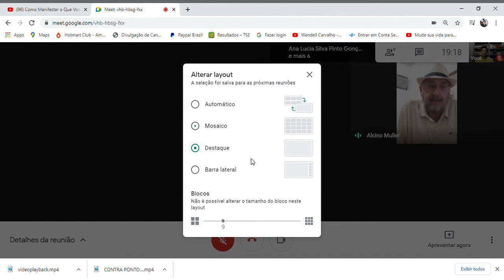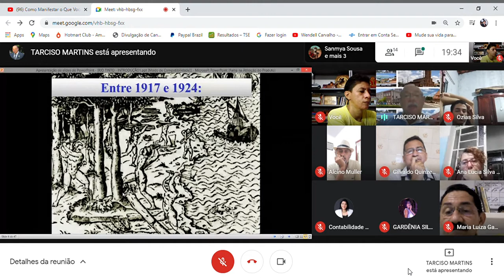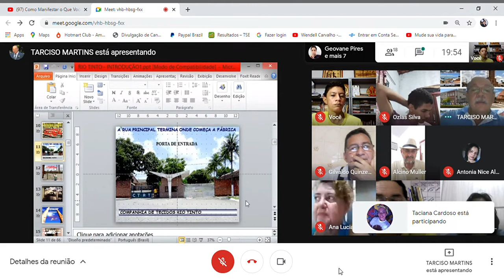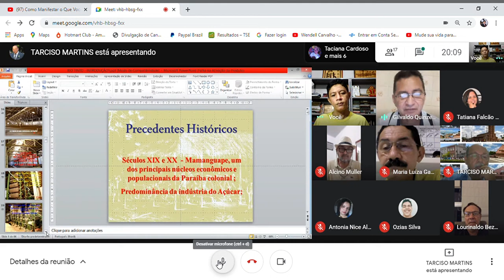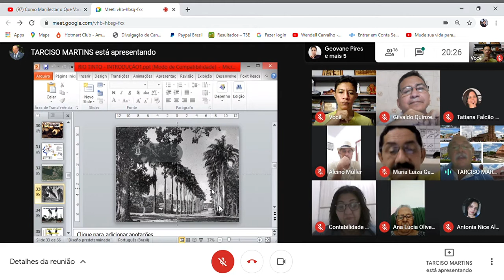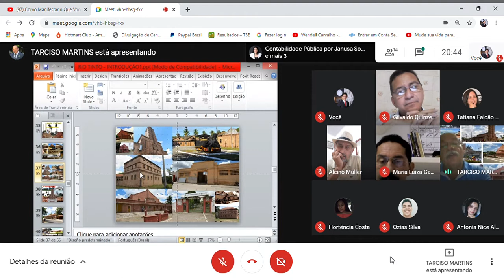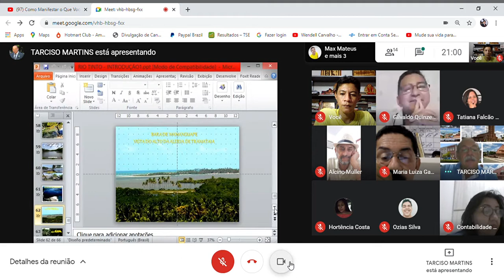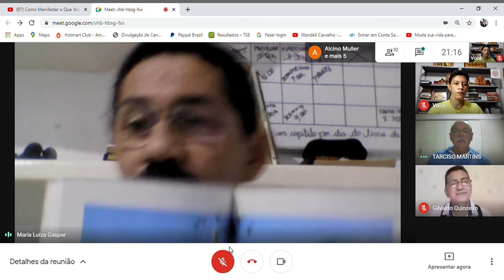SALA DE GESTÃO DE IDEIAS - TARCISIO MARTINS - RIO TINTO 2